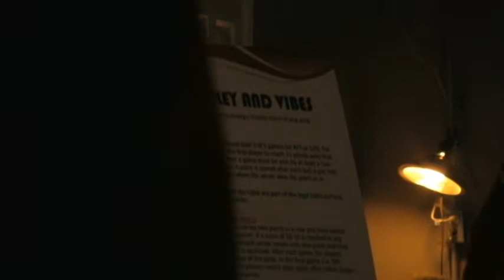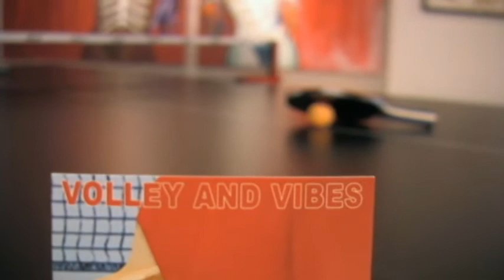Volley & Vibes Promo Video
A video I created for an event promoting a higher-end social ping pong expierence.
Shot at Studio Clout in Atlanta on May 1st, 2010.
I also created the soundtrack for the video.